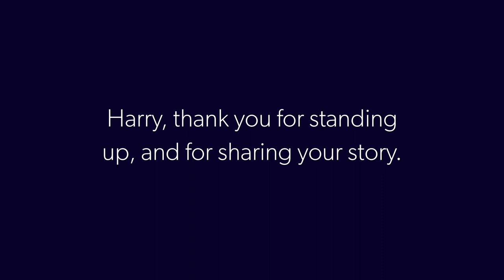Harry Wade - Western University Student arrested over COVID masks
Concerned by implications of the vaccine mandates and the direction they would take our country, our recent guest decided to set an example for his peers which led to his being arrested and dragged out of class.

Harry Wade, a former second-year civil engineering student at Western University, found himself banned from campus for refusing to share his personal medical information with the university, and later expelled for trespassing to attend his classes. A video capturing his arrest circulated social media, going viral.